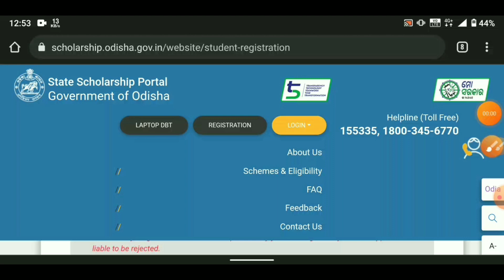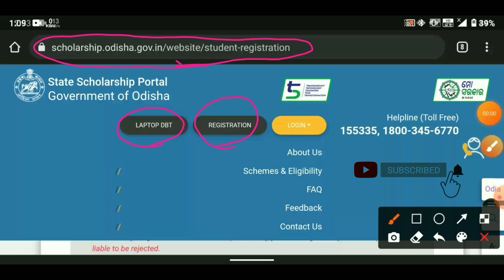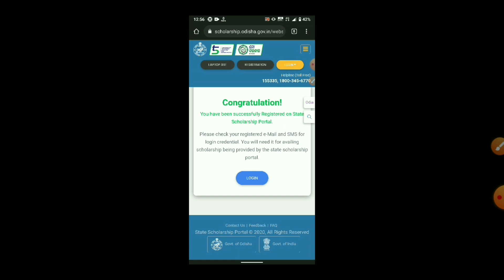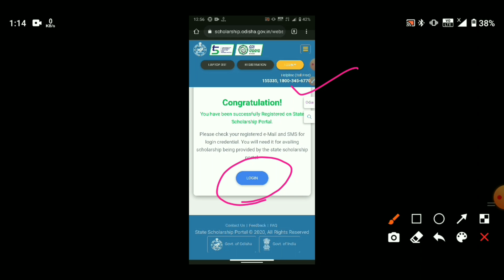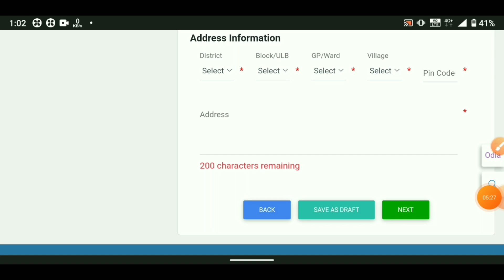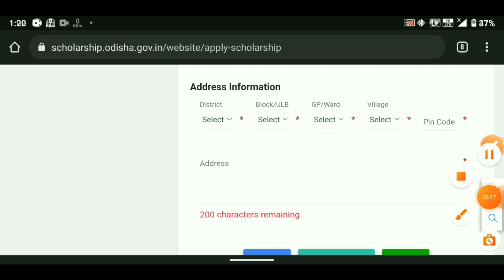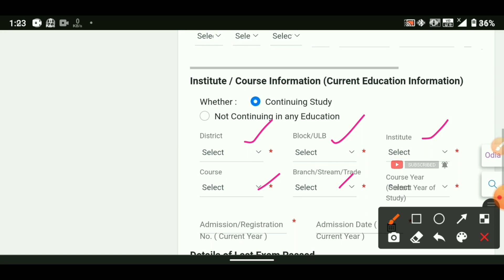STEP WISE ONLINE APPLY - LAPTOP DBT || NEW PROCESS TO APPLY|| MUST WATCH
Science Students list -

This channel is for All type entrance notification with Physics solutions.

I'm on Instagram as @simple_physics_spm. Install the app to follow my photos and videos.

+2 laptop Distribution free laptop how to get free laptopfree laptop for studentsfree laptop kaise payelaptop dbt +2 studentsapply for free Laptop +2 laptop yojana+2 laptop distributionForm fill up for free laptop Laptop distribution in odisha 2021-22 merit list#how to apply laptop#laptop online apply#dhe odisha laptopApply for laptop scheme 2022free laptop scheme 2022Scholarship odisha